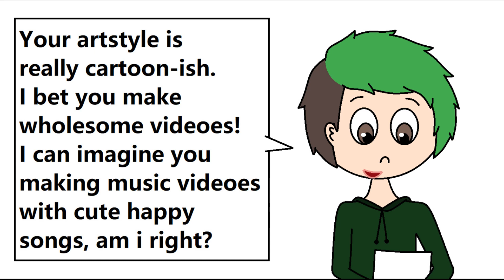Definitely Wholesome...?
I make family friendly content!... Right...?